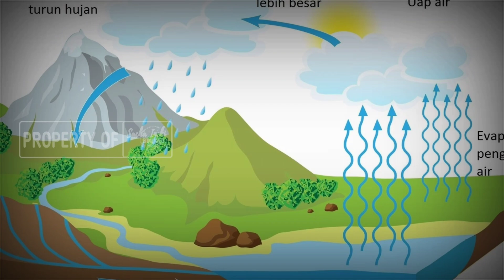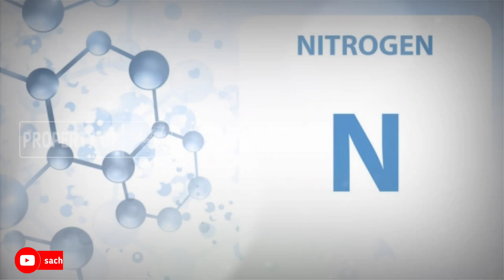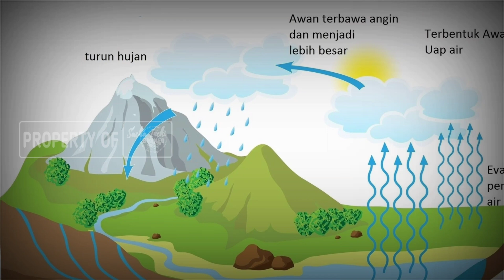Manfaat Air Hujan untuk tanaman SACHA INCHI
Salam Petani Sacha Inchi Borneo

sekarang mulai memasuki musim hujan,

kali ini kami akan menjelaskan tentang manfaat air hujan untuk tanaman sacha inchi.

Beberapa orang cenderung tidak menyukai hujan karena berbagai alasan seperti basah, becek ataupun banjir.

Padahal air hujan mempunyai banyak manfaat, salah satunya di bidang pertanian.

Mungkin Anda yang tinggal diperkotaan merasa kesal saat hujan turun sementara aktifitas di luar rumah sedang padat - padatnya.

Untuk itu,
turunnya hujan justru banyak dijadikan kendala.

Lain halnya di daerah pedesaan, dimana saat turun hujan, para petani sacha inchi akan bersorak bergembira.

Lain halnya saat kemarau, kebun sacha inchi menjadi kering, para petani tampak gelisah menunggu turunnya hujan.

Di dalam sebuah kitab, telah disinggung tentang proses terjadinya hujan,
manfaat hujan bagi makhluk hidup dan hujan pemberi kegembiraan bagi umat manusia.

Hal itu dibuktikan bahwa sejak jaman dulu, petani memang banyak mengandalkan air hujan karena air hujan dapat membantu meningkatkan hasil panen mereka.
Jadi,
bisa disimpulkan bahwa air hujan dapat menyuburkan tanaman.

Nah, kira-kira mengapa air hujan bisa menyuburkan tanaman.

akan kami jawab.

Pertama- tama yang akan dibahas adalah mengapa tanaman bisa tumbuh.

Tanaman bisa tumbuh karena kebutuhan nutrisinya terpenuhi.

Anda bisa melihat bagaimana pertumbuhan tanaman dengan nutrisi yang cukup, batang, daun, bunga dan buahnya akan tumbuh sehat dan segar.

Kemudian, Anda harus mengetahui nutrisi apa yang dibutuhkan oleh tanaman.

Tanaman Anda membutuhkan nutrisi berupa Nitrogen, Phosphor dan Kalium.

Semua nutrisi ini bisa Anda dapatkan pada pupuk NPK organik yang banyak dijual di toko pertanian.

Namun tahukah Anda mana nutrisi yang paling penting bagi tanaman?

Dari ketiga nutrisi tersebut, senyawa Nitrogen lah yang paling penting bagi tanaman Anda.

Mengapa?

Karena nitrogen adalah salah satu unsur penyusun DNA pada tanaman, penyusunan protein, serta berperan penting dalam proses metabolisme tanaman.

Oleh karena itu, tanaman harus dirawat dengan menyiramnya rutin.

Dari proses penyiraman inilah tanaman mendapatkan nutrisi nitrogen, yaitu dari air.

Dan tahukah Anda air jenis apa yang paling banyak mengandung unsur nitrogen?

 yaitu air hujan.

apakah sudah mendapat sedikit gambaran tentang mengapa air hujan bermanfaat bagi tanaman.

Sekarang yang akan kita bahas adalah bagaimana bisa hujan mengandung nitrogen?

Baiklah, seperti pelajaran sewaktu berada di sekolah dasar, proses terjadinya hujan dijelaskan secara singkat dimana air yang ada di dalam tanah menguap dan uapnya naik ke langit membentuk awan.

Saat muatan awan tersebut sudah sangat berat, maka awan akan menjadi hitam dan turunlah hujan.

Ada satu hal penting lagi yang harus Anda ketahui.

Terjadinya petir di saat hujan juga merupakan proses utama dibelakang terbentuknya nitrogen pada air hujan.

Petir memiliki energi yang sangat besar yang dapat melarutkan mineral-mineral yang ada di udara, seperti nitrogen.

Jadi sebelum hujan turun, petir yang berkumandang telah melarutkan nitrogen dan jatuh bersama air hujan.

Inilah yang menyebabkan mengapa air hujan memiliki kandungan nutrisi yang dapat menyuburkan tanaman.

Nah, bagaimana mengenai penjelasan tersebut?

Sudah paham kan mengapa air hujan bermanfaat bagi tanaman Anda?

Semoga penjelasan ini dapat menambah pengetahuan Anda untuk tidak meremehkan air hujan.

Jadi, jangan anggap hujan sebagai bencana, namun anggaplah sebagai berkah.

semoga penjelasan dari kami bermanfaat bagi petani sacha inchi.

terimakasih

Office :
Jl. Matah II Rt. 7/3, Kel. Karang Taruna, Kec. Pelaihari, Kab. Tanah Laut, Pelaihari 70812 Kalimantan Selatan.

Telp/whatapp :
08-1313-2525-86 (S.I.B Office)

"Sukses Bertani Sacha Inchi"